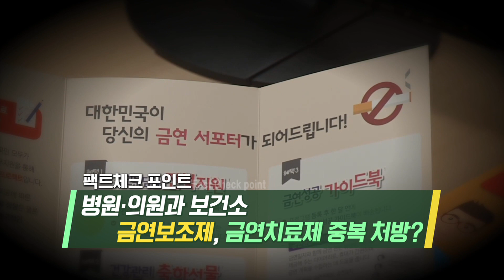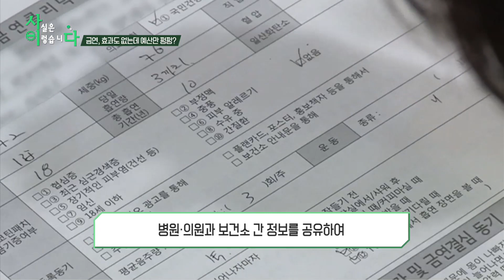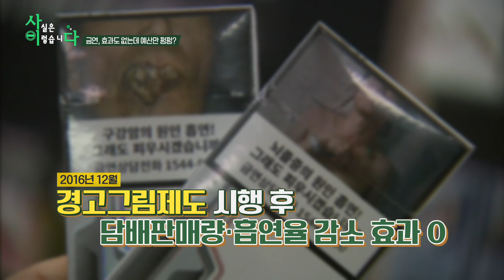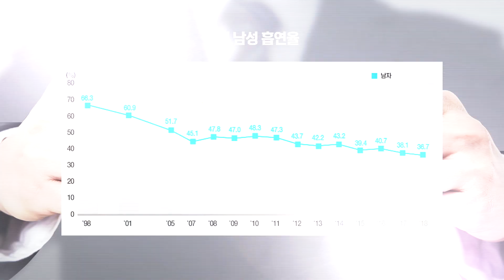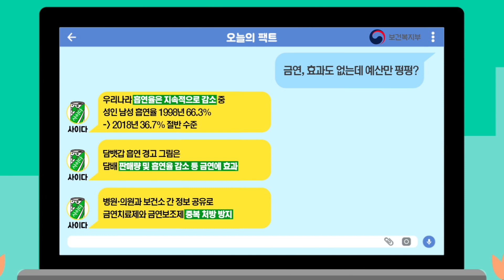작심삼일 직장인 금연에 예산만 낭비?[팩트]금연 성공 나라에서 지원한다! | 사실은 이렇습니다 시즌2 72회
104회 금연, 효과도 없는데 예산만 펑펑?

√헤드라인
-담뱃갑 경고그림 봐도 금연하고 싶진 않아
-보건소, 건보공단, 금연보조제와 치료제 중복처방 … “복지부 관리 잘못”

√팩트체크 포인트1
담뱃갑 흡연경고 그림이 금연에는 효과 없다?
√오늘의 팩트1
담뱃갑 흡연경고 그림은 세계 105개국에서 도입하고 있는 정책으로 도입 후, 다매판매량과 흡연률이 감소하는 효과를 보임!

√팩트체크 포인트2
병의원과 보건소에서 금연보조제와 금연치료제를 중복 처방하고 있다?
√오늘의 팩트2
병의원과 보건소간 정보를 공유하고 있어 중복처방을 막고 있음!

√팩트체크 포인트3
잘못된 금연정책으로 금연성공률이 떨어지고 있다?
√오늘의 팩트3
금연성공률이 떨어지는 건 많은 사람이 이미 금연을 해서 중증흡연자만 남게 됨!
금연성공률 측정이 까다로워졌으며, 사실상 흡연율은 매해 줄어들고 있음!

√출연
MC: 최대환 기자, 이지예 아나운서
출연공무원: 보건복지부 건강증진과 정영기 과장
전문가: 서강대학교 커뮤니케이션학과 유현재 교수

정책에 대한 답답한 오보는 이제 그만!
사이다 같이 속시원하고 명확한 사실이 필요하다.

'언론 전문가'와'정책담당 공무원'이 함께하는
청량감 끝판왕~ 사실은이렇습니다